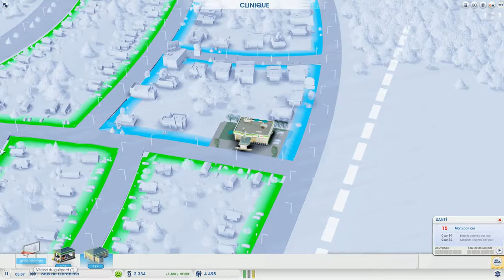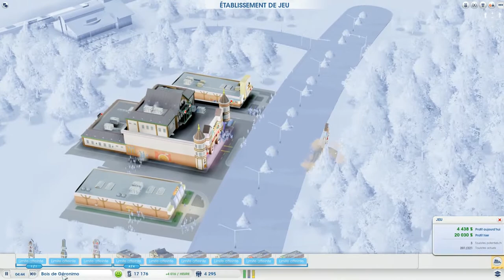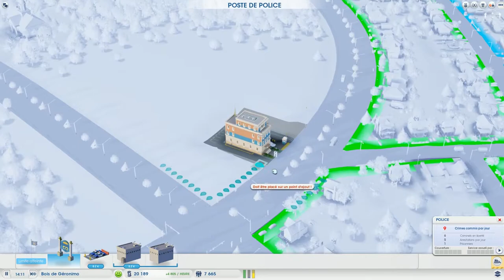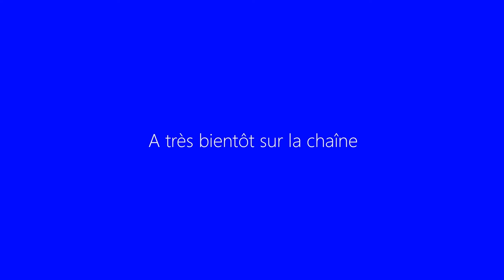Let's Play Multi. Simcity Fr HD : ep 4 Routes courbes !